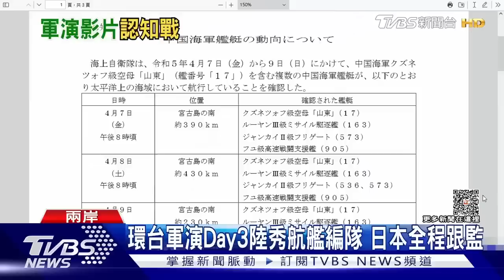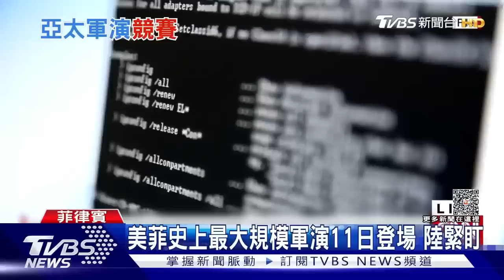【發燒話題】美艦現身南海 解放軍跟監 學者分析陸攻台選項 奪外島測美方反應